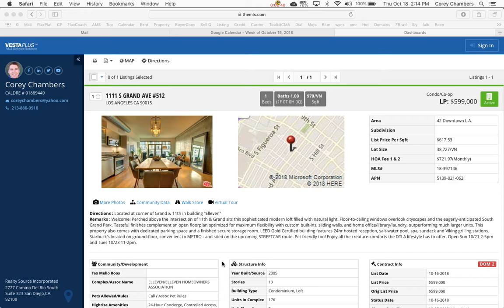1111 S Grand Ave #512 DOWNTOWN LA LOFT FOR SALE SAVE25GRAND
Welcome! Perched above the intersection of 11th & Grand sits this sophisticated modern loft filled with natural light. Floor-to-ceiling windows overlook cityscapes and the eagerly-anticipated South Grand Park. Tasteful finishes complement an open floorplan optimized for maximum flexibility with custom built-ins, sliding walls, and home office/library/laundry, outperforming much larger units. This property also comes with dedicated parking space and a finished secure storage room. LEED Gold Certified building features 24hr hosted reception, salt-water pool, spa, sundeck and Viking grilling stations. Starbuck's located on ground-floor, convenient to METRO - and sited on the upcoming STREETCAR route. Pet friendly too! Enjoy all the creature-comforts the DTLA lifestyle has to offer.